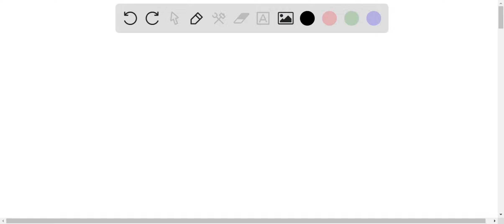A current of 1.26 A is passed through an electrolytic cell containing a dilute sulfuric acid soluti…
A current of 1.26 A is passed through an electrolytic cell containing a dilute sulfuric acid solution for 7.44 hr. Write the half-cell reactions and calculate the volume of gases generated at STP.

Join Numerade today at:
ExploringtheFascinatingWorldofElectrochemistry|LearnMoreNow